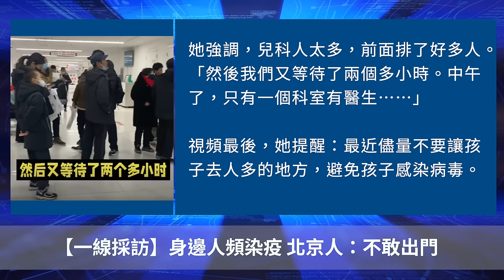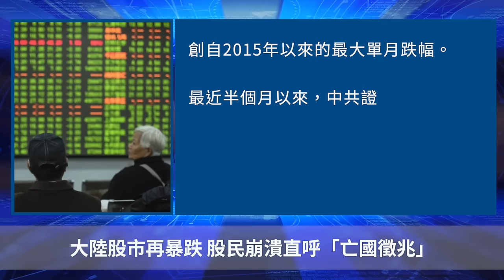身邊人頻染疫 北京人：不敢出門！大陸股市再暴跌 股民崩潰直呼「亡國徵兆」！【 聽紀元 】